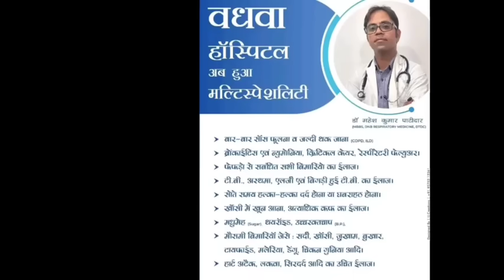नीमच मंडी का भाव 29-08-23 , Mandi Rate, Nimach mandi bhav, nimach mandi ka bhav in